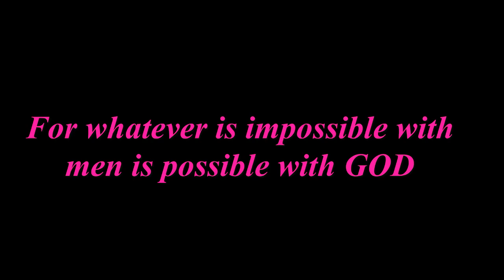Mother with severe back pain who was assisted to walk finally gets her deliverance........AMAZING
WORLD PROPHETIC
ACHOLI QTRS KAMPALA UGANDA